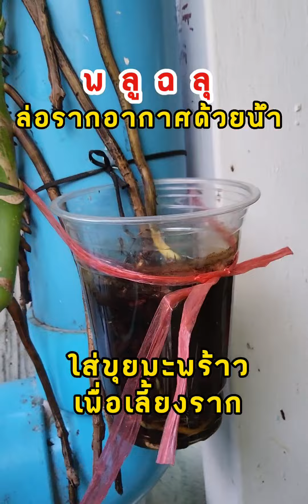พลูฉลุใบยักษ์ Monstera Esqueleto | เลี้ยงรากอากาศด้วยน้ำให้ใบใหญ่ ก่อนตัดขยายพันธุ์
พลูฉลุ ไม้เลื้อยสไตล์มินิมอล ไม้ฟอกอากาศ เด่นที่ใบเป็นรู เป็นลายฉลุ เลี้ยงได้ทั้งในน้ำและในกระถาง ชอบแดดรำไร